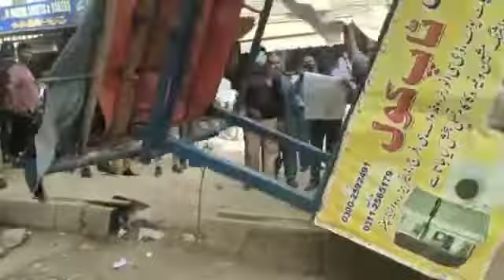KMC Encroachment Operation at North Nazimabad Block D Karachi.